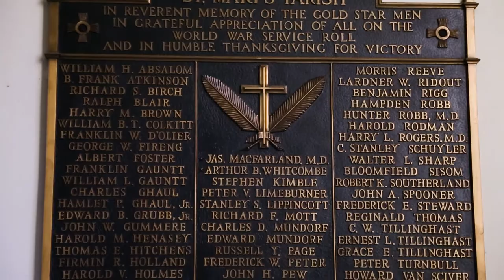New Jersey church honors American Legion founder in WWI observance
St. Mary’s Episcopal Church in Burlington, N.J., honored The American Legion’s first national commander, Franklin D'Olier, and other hometown World War I veterans during a Bells of Peace observance on the 100th Anniversary of the Armistice.